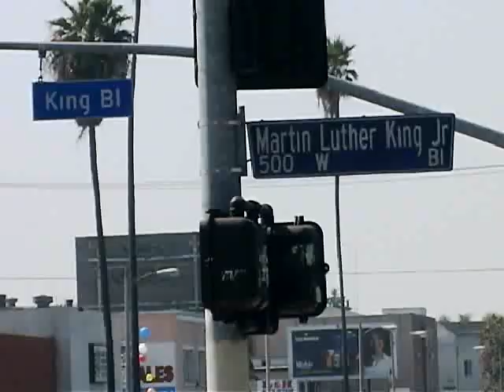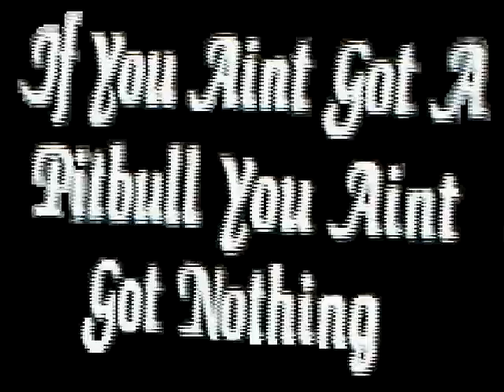Pit Bull for Life - Save the Breed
This video includes some of the activities and participants at the free pit bull training, agility and socialization class given every Sunday 9:00 to 12:00 by Dog Man at the Los Angeles Coliseum.  There is a parking lot entrance on Martin Luther King jr. Blvd. and Hoover.  Save the Breed.

Produced by Jeff Fleiss, Founder of AnimalNews.info and Doggy TV.